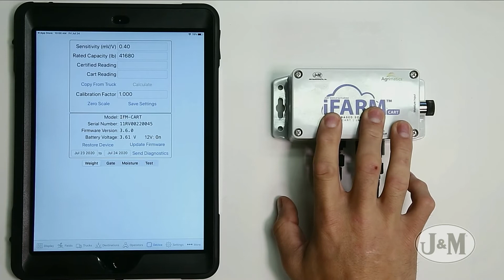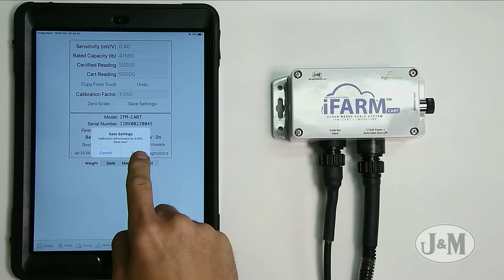Calibrating the iFarm Cart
How to calibrate your iFarm Cart scales system.